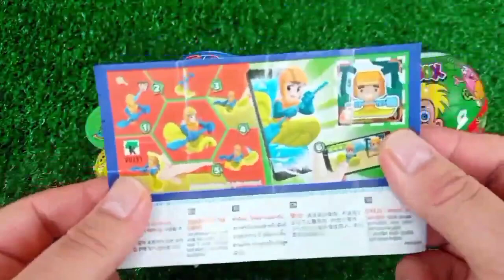ASMR MUKBANG Watermelon Desserts Cutting Rainbow. Lollipo Cutting Rainbow.Gummy Candy